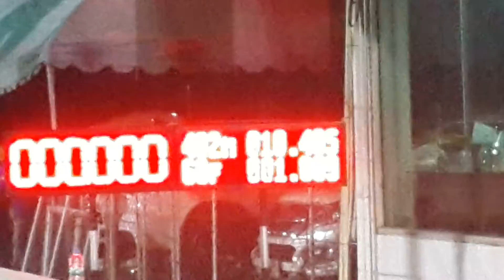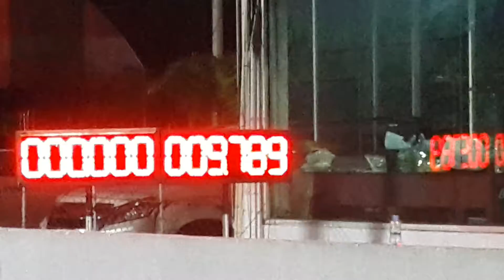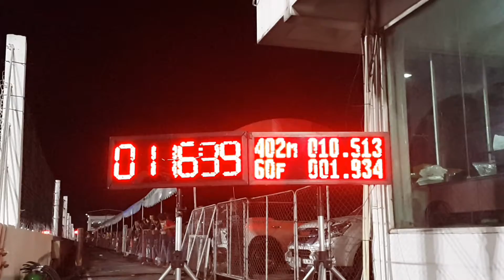275 test run 2 มือเก่ามือใหม่ 03 สิงหาคม 2562